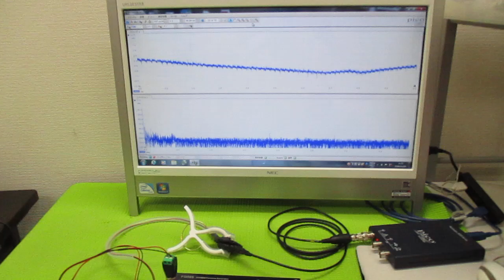超音波発振制御プローブ（超音波伝搬制御） ultrasonic-labo